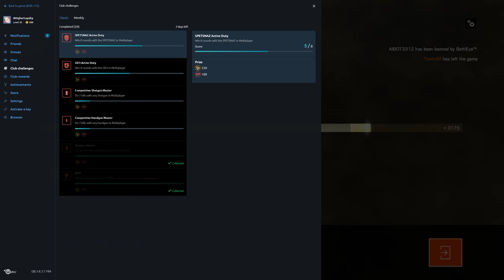Rainbow Six Siege + Part 2098 + Yacht TDM Secure + Operation Chimera pcgaming crew